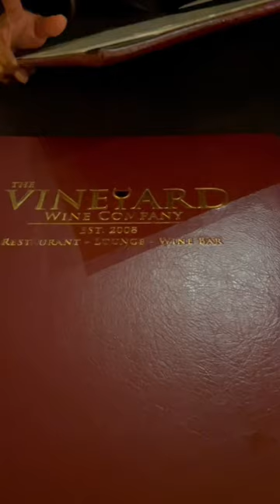Orladno, FL The Vineyard 🦆